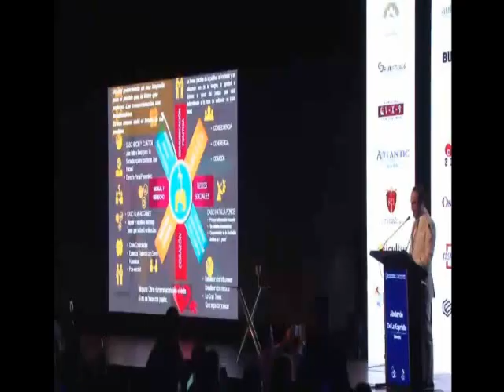“UN MAL GOBERNANTE ES UNA TRAGEDIA PARA EL PUEBLO QUE LO TIENE QUE PADECER” ABELARDO DE LA ESPRIELLA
En su participación en la XI Cumbre Mundial de Comunicación Política, el Doctor Abelardo De La Espriella, hizo una crítica reflexión sobre el Gobierno de Juan Manuel Santos, concluyendo la carencia de coherencia, consecuencia y corazón del presidente colombiano. Sus afirmaciones estuvieron amparadas en la transición política de Santos, la inconstante labor del presidente, el continuo cambio de opinión, su incoherencia para gobernar y las lamentables consecuencias de su vanidad para el pueblo colombiano.